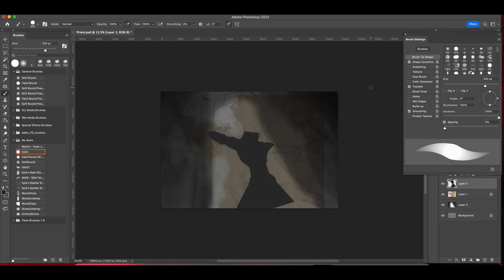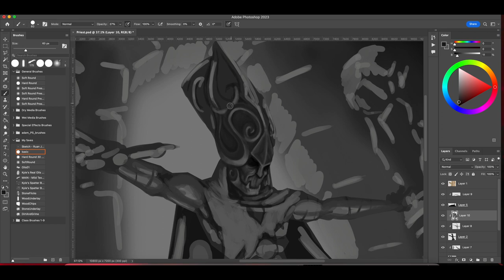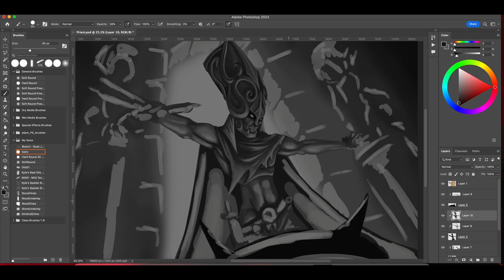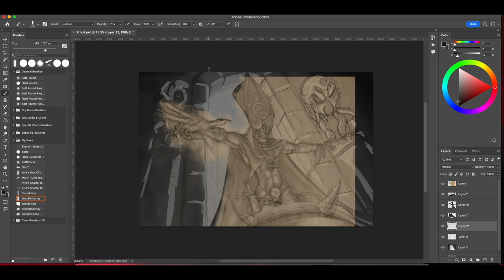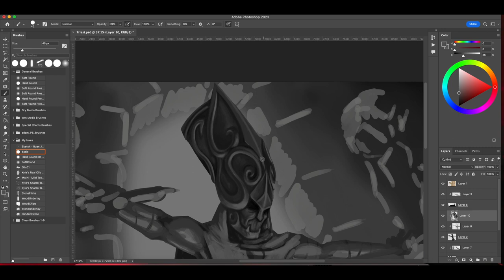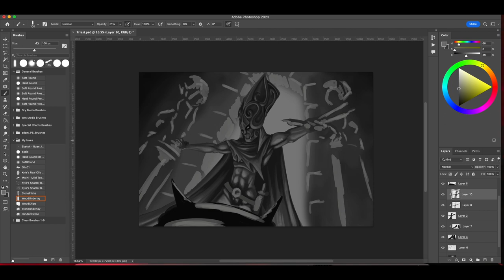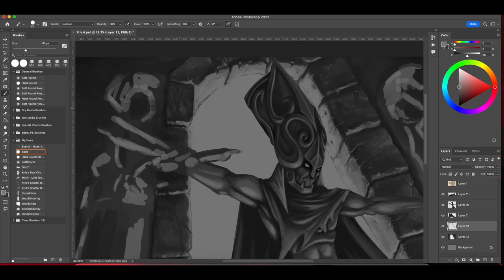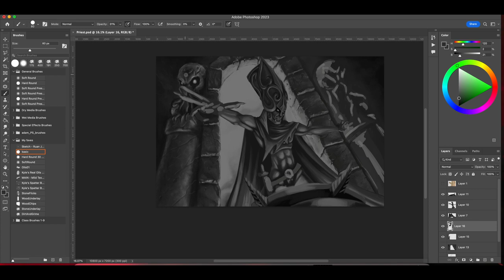How I painted: the Priest of Atlantis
Part 1 of my painting process. I had a lot of fun painting this one.